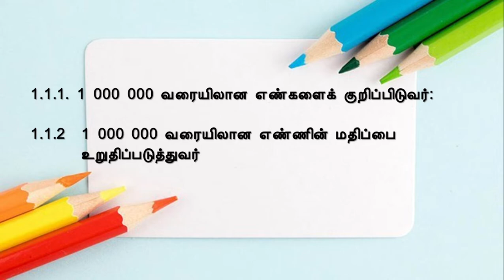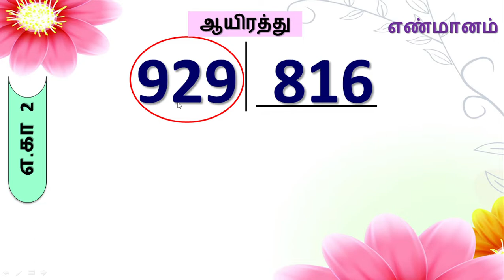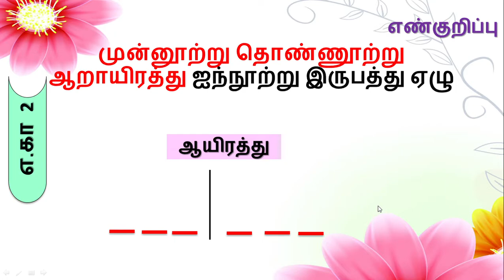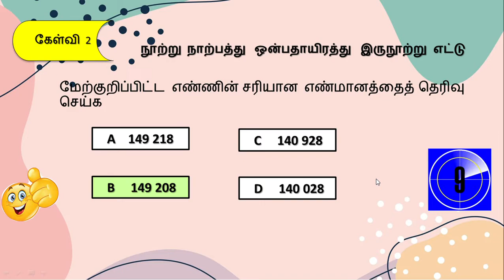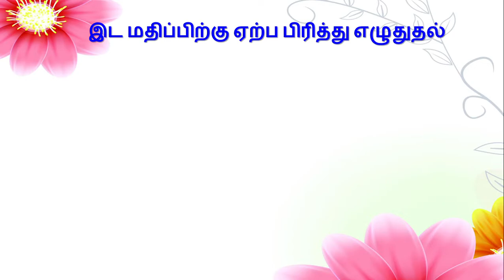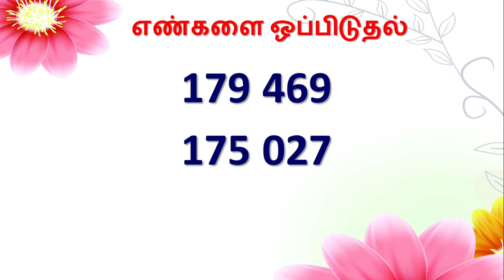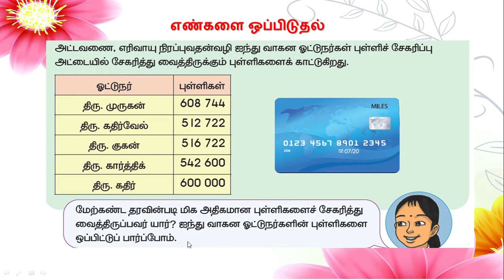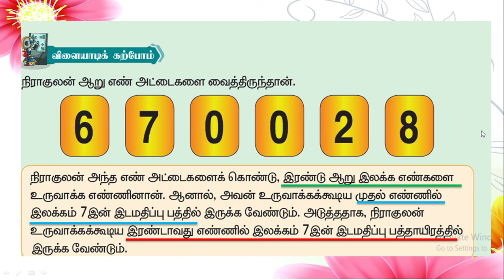1 000 000 வரையிலான எண்கள் - ஆண்டு 5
பிரேமா தோசிதாசன்
சிரம்பான் தோட்டத் தமிழ்ப்பள்ளி.

மாணவர்கள் அனைவருக்கும் வணக்கம்,
இக்காணொலியில் 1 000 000 வரையிலான எண்களின் எண்மானம், எண்குறிப்பு, இடமதிப்பு , இலக்க மதிப்பு , எண்களின் ஒப்பீடு  ஆகியவற்றைப் பற்றி தெளிவான விளக்கத்தினைப் பெறலாம்.